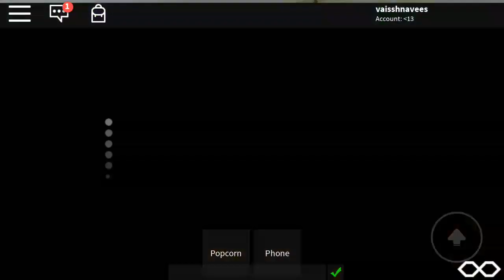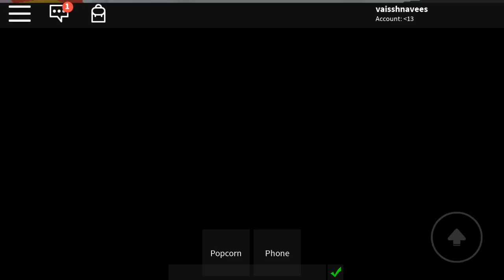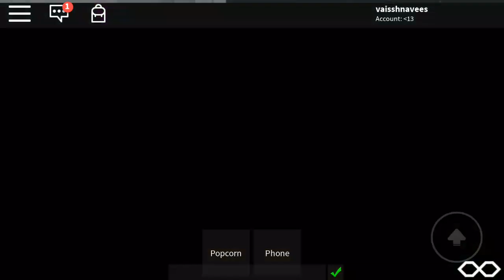December 31, 2019